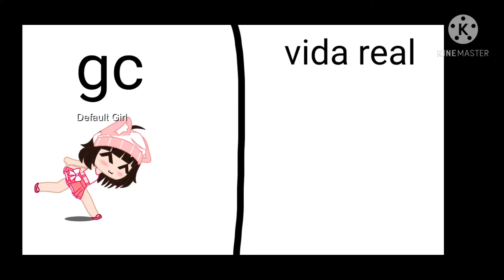GC vs Vida Real